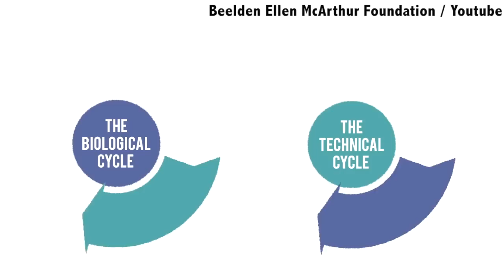Freek van Eijk